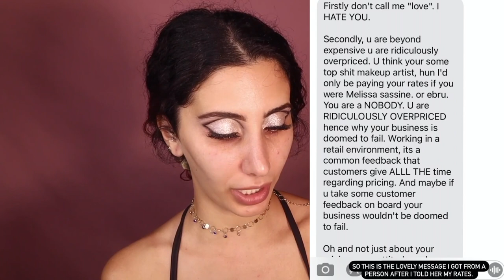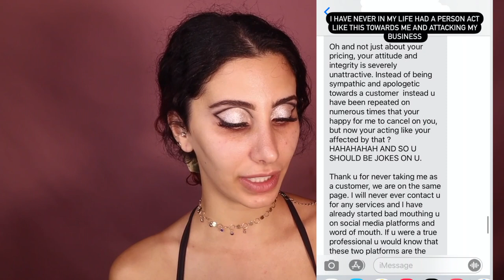How To Deal With HATERS And NEGATIVE People l How To Overcome It l JESS MAAS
Stop Dealing With Haters and Negative People. This Is How I Overcome It | JESSICA MAAS.

Hey my lovesss!! WELCOME BACKK!!!

Today is all about how to deal with haters, how to bounce back from negative words, people and energy. I understand how upsetting it can be when you read or hear something negative about you. It can crush your self-esteem, make you doubt yourself and make you feel less motivated and confident. And that's NOT a good feeling. I also experienced a lot of bullying when i was younger, so i'm speaking from experience my loves!
P.s that message is real !! LOL

Watch this video til the end to see how I personal handle the situation, my personal experiences and how you can learn and grow from each situation.

Thank you all so much for watching and being apart of my family!! I love you all so much and appreciate every single one of you!! LOVE YOU FAM!! xoxoxx Jess